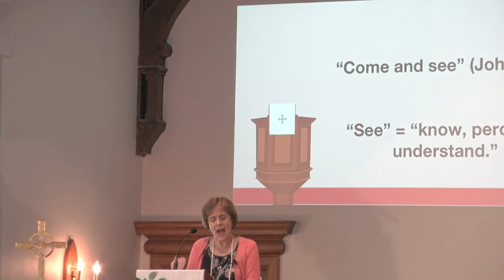Where Are You From? (message)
Rev. Joyce gives a message on 07/23/23.